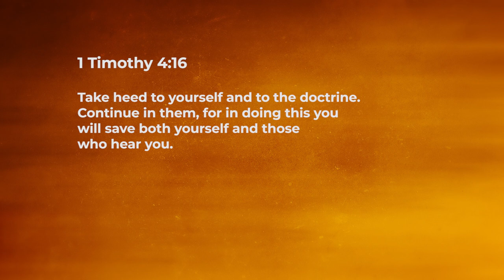Take Heed! - Jeyakumar Isaiah | Daily Devotion, November 16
"Today's Devotional - “Take Heed!"